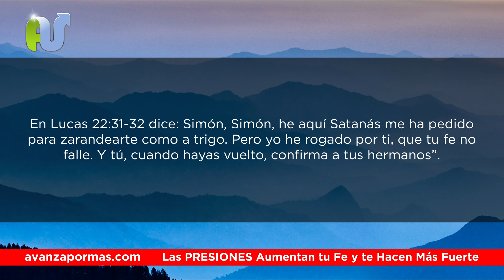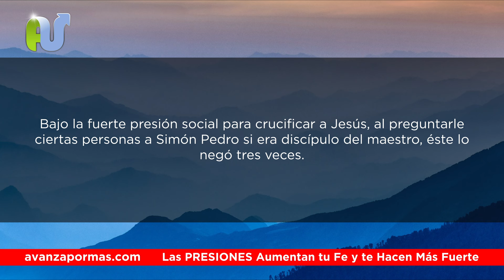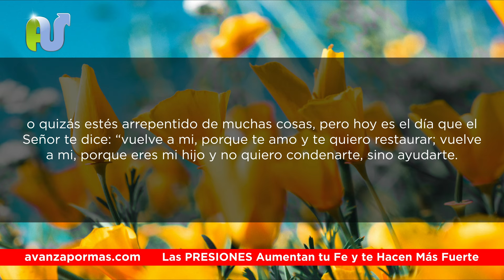Devocional de Hoy con Oración Las PRUEBAS Aumentan Tu FE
Jesús ha orado por ti para que tu fe no falte.